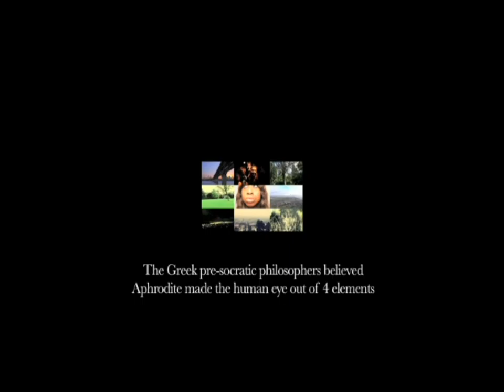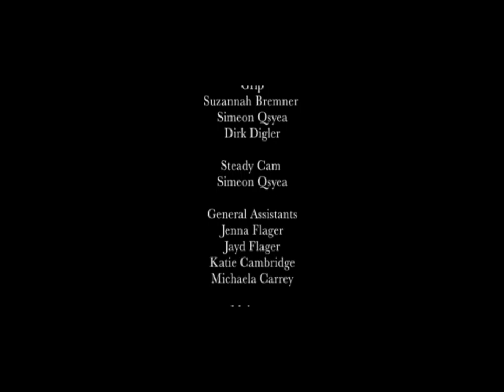Simeon Qsyea | Shadow Men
Part of Dance Umbrella 2011. Simeon Qsyea's (Birdgang) Shadow Men was part of Dance Movies on Merce, a programme of five short films by UK based artists inspired by Merce Cunningham -- his influence on them, their practices and working methods.

DANCE MOVIES ON MERCE was a programme of five short films by UK based artists inspired by Merce Cunningham -- his influence on them, their practices and working methods.

These films were presented as part of Merce Circus, an intensive weekend and rare opportunity to interact with the multi-faceted works of Merce Cunningham, one of the world's choreographic greats.

This film was commissioned by East London Dance as part of Merce Circus 1-2 October 2011 at Stratford Circus. Merce Circus was presented by the Barbican, Dance Umbrella and East London Dance with the Merce Cunningham Dance Company as part of Dance Umbrella 2011.